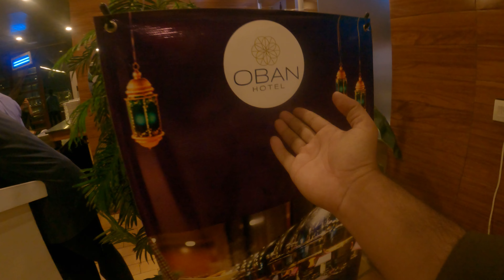Best Economical Sehri Buffet In Uban Hotel | Cheap Sehri Buffet Sehri with DigitalFoodies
Mehrban Qerdan AAJ Ramzan ki shre ho rhe uBan hotel man
enjoy kryan
In this video we are trying our first iftar buffet from UBAN HOTEL LAHORE BBQ Lahore.
, so watch the video till end to know the complete experience of mall food court.